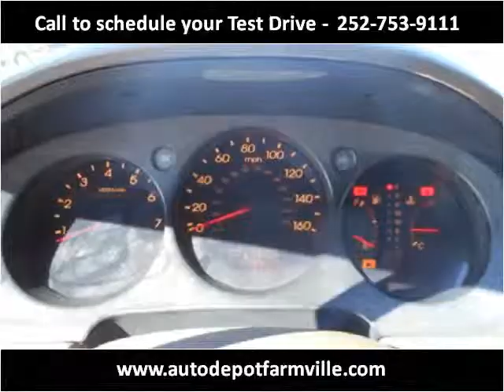2001 Acura RL Used Cars Farmville NC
This 2001 Acura RL is available from Auto Depot Farmville.